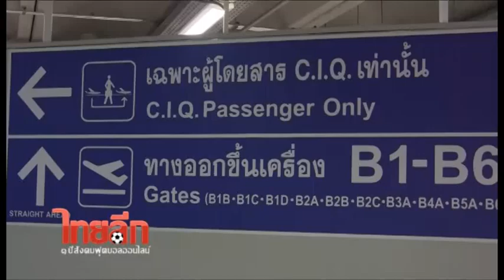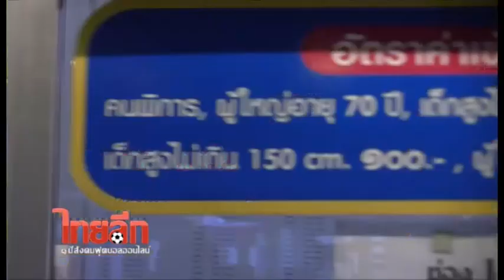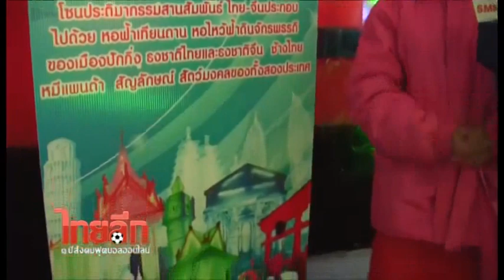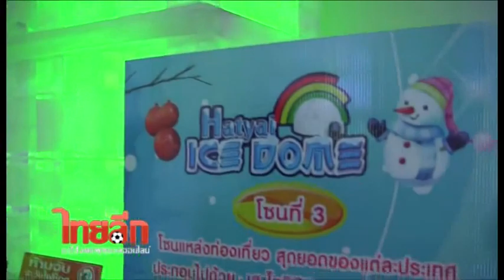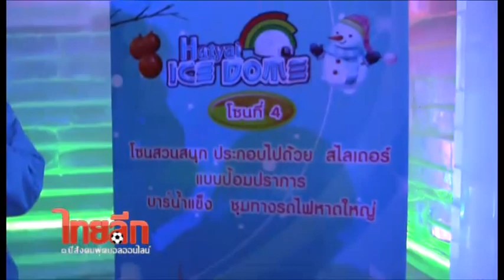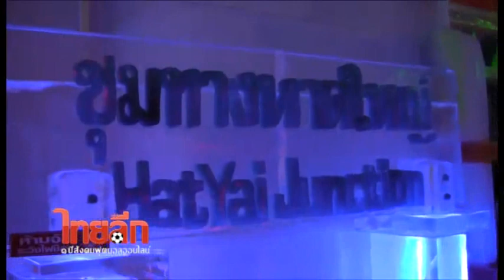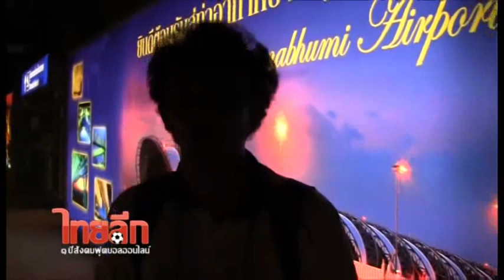ไทยลีกออนไลน์ เยือนหาดใหญ่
เครดิต:ใบชา